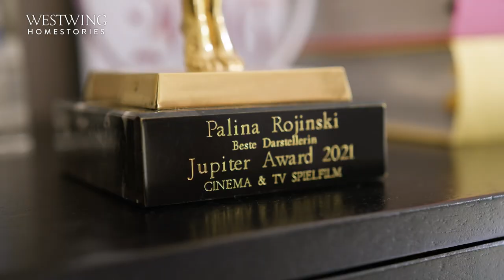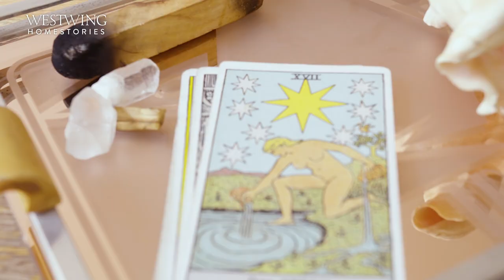Palina Rojinski Roomtour | Private Einblicke in das Leben der Moderatorin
Heute dürfen wir einen Blick in das neue Büro von Palina Rojinski werfen. Hier bereitet sie ihre Fernsehauftritte vor und widmet sich kreativen Projekten. Immer an ihrer Seite, Palina Rojinskis Schwester Vivienne mit der die Berlinerin gemeinsam ihre Modemarke „Astrolinski“ ins Leben gerufen hat. Seid gespannt auf jede Menge privater Einblicke in das Leben der Moderatorin, Schauspielerin und Unternehmerin.

Unsere Palina Rojinski Roomtour starten wir an ihrem Schreibtisch. Hier haben nicht nur Erinnerungsstücke von Palinas Reisen ihren Platz gefunden, sondern auch ihre Auszeichnungen, die sie für Film- und Fernsehprojekte verliehen bekommen hat.

Bekannt geworden ist Palina vor allem durch das Format MTV Home, das sie viele Jahre an der Seite von Joko Winterscheidt und Klass Heufer-Umlauf moderieren durfte. Neben Filmen, wie in „Traumfrauen“ oder „Nightlife“ konnte man die einstige VIVA Moderatorin in den letzten Jahren auch in vielen Fernsehproduktionen, u.a. „Late Night Berlin“, „Circus HalliGalli“ und weiteren Joko und Klaas Shows sehen.

Während Palina im deutschen Fernsehen sehr präsent ist, erfährt man nur wenig über ihr Privatleben. Geboren in Russland, hat sich die Unternehmerin viele Jahre ihrer Kindheit der rhythmischen Sportgymnastik gewidmet, bevor sie schließlich 2006 erstmals vor die Kamera trat. Die Beziehung zu Palina Rojinskis Partner hält die Moderatorin jedoch bewusst aus der Öffentlichkeit.

Bei der Gestaltung ihres Büros, hat sich Palina vor allem für Möbel und Dekoration in organischen Formen und fröhlichen Pastellfarben entschieden. Im Palina Rojinski Interview erfahren wir von ihr, dass ihr diese Art der Einrichtung besonders dabei hilft, kreativ arbeiten zu können. Schließlich muss auch im Büro der Wohlfühlfaktor stimmen!

Das war sie – unsere Palina Rojinski Roomtour durch ihr neues Office. Wir hoffen, Ihr konntet ein paar private Einblicke in das Leben der Powerfrau erhaschen und seid auch wieder bei der nächsten Star Homestory mit dabei!

Videoinhalt:
0:00 Intro
0:55 Kreativraum
1:35 Raumgestaltung
2:15 Meeting Raum
2:58 Einrichtungsstil